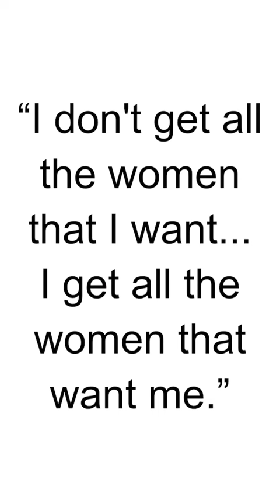HBD - David Lee Roth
David Lee Roth is an American rock musician, singer, and songwriter known for his flamboyant personality and as the original frontman of the legendary rock band Van Halen. Here are some key details about David Lee Roth:

Early Life: David Lee Roth was born on October 10, 1954, in Bloomington, Indiana, USA.

Van Halen: Roth joined the band Van Halen in 1974, and he played a pivotal role in the group's rise to fame during the late 1970s and early 1980s. Van Halen's self-titled debut album, released in 1978, propelled the band to stardom with hits like "Runnin' with the Devil" and "You Really Got Me."

Energetic Performer: Roth was known for his energetic and charismatic stage presence. His wild antics and high-energy performances were a trademark of Van Halen's live shows.

Solo Career: After leaving Van Halen in 1985, Roth embarked on a successful solo career. He released albums such as "Eat 'Em and Smile" (1986) and "Skyscraper" (1988), which featured hits like "Yankee Rose" and "Just Like Paradise."

Reunion with Van Halen: Roth briefly reunited with Van Halen for a successful tour in 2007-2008. This marked his return to the band after more than two decades apart.

Radio Personality: In addition to his music career, Roth has worked as a radio personality. He hosted the nationally syndicated radio show "The David Lee Roth Show."

Author: Roth is known for his witty and humorous writing style. He has written books, including his autobiography "Crazy from the Heat."

Influence: David Lee Roth's impact on the rock music scene is significant. His theatrical style, energetic performances, and unique vocal delivery have influenced many rock and metal musicians.

Business Ventures: Outside of music, Roth has been involved in various business ventures, including managing a Japanese martial arts dojo.

Visual Artist: He is also a visual artist and has created artwork, including ink drawings and illustrations.

Continued Performances: As of my last knowledge update in September 2021, David Lee Roth continued to perform live, often as a solo artist or with other musicians.

David Lee Roth is not only recognized for his contributions to rock music but also for his larger-than-life persona and his impact on the rock and entertainment world. His time with Van Halen remains a legendary chapter in the history of rock music. Please note that there may have been developments in his career or life since my last update in September 2021.